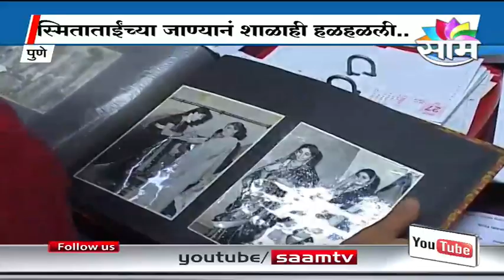School which gave Maharashtra Smita Talwalkar